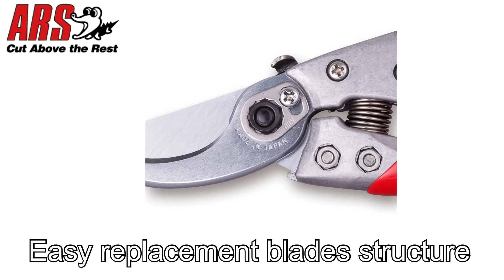ARS VS-XR series Professional Pruning Shears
Professional pruning shears

●Easy Blade Replacement System
●Unique Locking System
　The single-handed "SQUEEZE-OPEN" system is simple, convenient and easy to use.

《VS-XZ series》
▼VS-7XR

《ARS Corporation》
We continue to challenge with the originality and the creativity in order to keep offering the tools of the highest cutting quality to lead to the highest satisfaction and deep impression.
Ever since the establishment in 1876, ARS has always been tackling the innovation of producing the new cutting tools not only for gardening and agriculture use, but also industrial use such as crafting, stationary, hardware, cooking and many more, and is supported by the specialists in each field.

【Subtitle】
00:00 VS-XR series
00:02 Comfortable handling & superior cutting performance
00:09 Smooth cutting surface
00:12 Only squeeze to open
00:14 Easy to lock
00:17 Rotating grip perfectly fits with your hand
00:20 3 sizes available
               VS-7XR  VS-8XR   VS-9XR
00:24 Replacement blades & spare parts are available.
00:28 Easy replacement blades structure